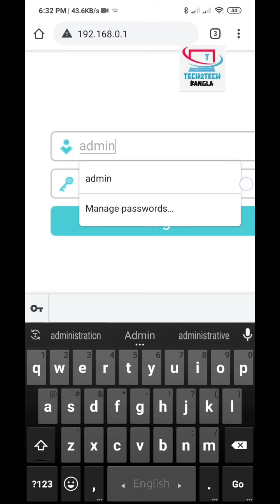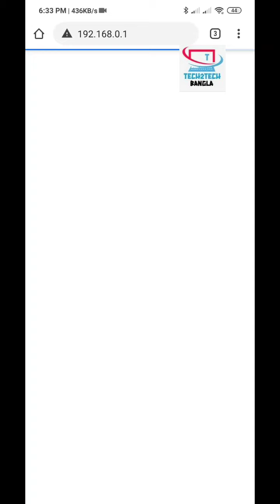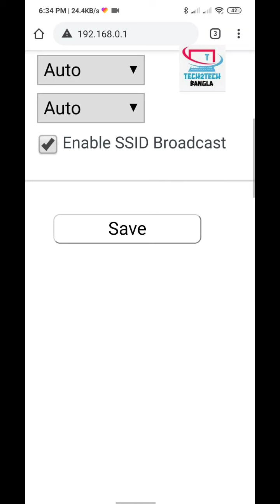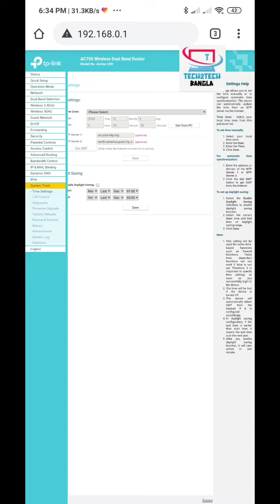tp link duel band router configure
Change WiFi Router Settings & Get Super Fast Internet | Best WiFi Router Settings 2020

Hello Friends,
In this video, I will show you some change of WiFi Router Settings for better internet experience. stay with me.

1. Open your wifi router management page.
2. Select wireless settings
3. Change channel auto to 6 or 11
4. Change Channel Frequency 20 Mhz
5. Reboot The WiFi Router

Welcome to technological YouTube channel tech2tech Bangla(The Technology Expert)